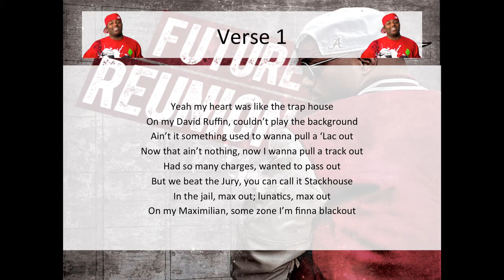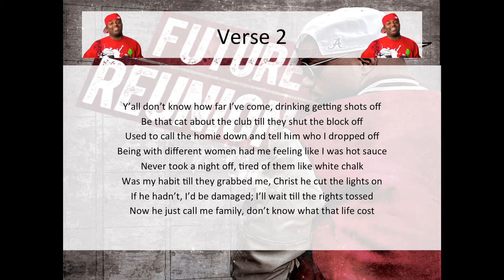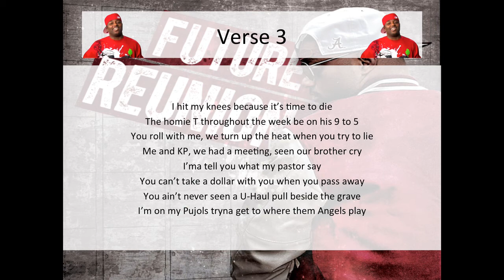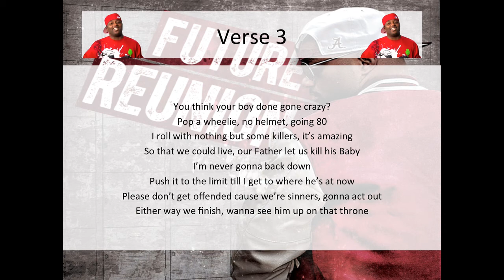Future - Blackout - LYRICS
Future - Blackout - Reunion (2013)
Song purchased from iTunes